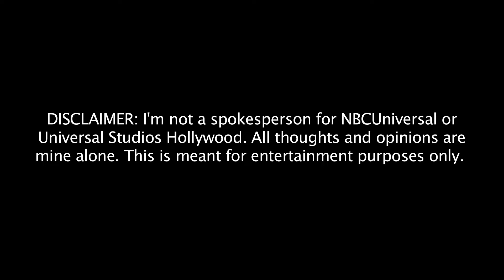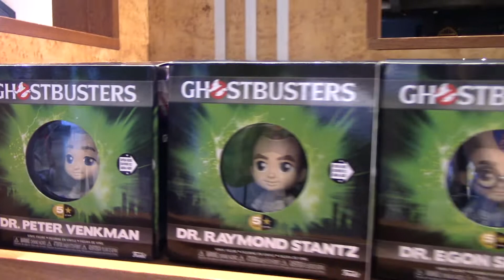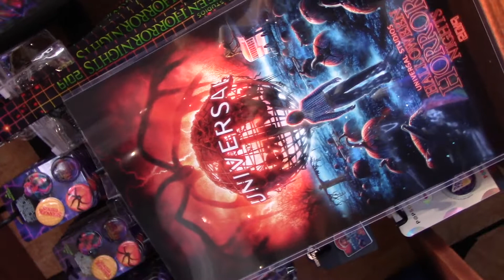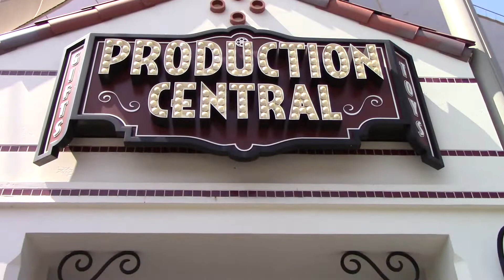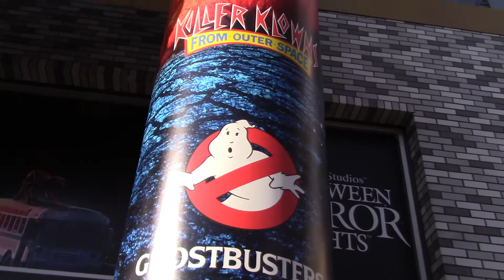Halloween Horror Nights 2019 Merchandise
We take a look back at all of the merchandise that was being sold exclusively for Halloween Horror Nights 2019. It was a great selection this year.

Halloween Horror Nights is recommended for guests 13+. This video contains frightening images and strobe effects.